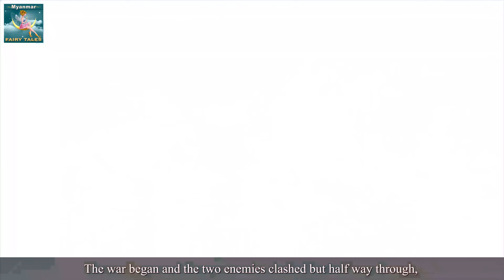ဆင်ကလေး ကိုကို | Koko the Elephant in Myanmar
ဆင်ကလေး ကိုကို | Koko the Elephant in Myanmar | ကာတြန္းဇာတ္ကား |  @MyanmarFairyTales

မိဘခွင့်ပြုချက်

ဒီဗီဒီယိုထဲမှာပါရှိတဲ့ တချို့ပြကွက်တွေဟာ အသက် ၁၃ နှစ်အောက် ကလေးငယ်များကြည့်ရှုရန် မသင့်လျော်ပါ

မသက်ဆိုင်ကြောင်း ရှင်းလင်းချက်

နတ်သမီးပုံပြင်များ ရုပ်သံလိုင်းဟာ အမေရိကန်နိုင်ငံဆိုင်ရာ ကလေးသူငယ် အခွင့်အရေး ကာကွယ်စောင့်ရှောက်မှု ခေါင်းစီးပုဒ်မ 16 CFR / 312.2 အရ အသက် ၁၃ နှစ်အောက် ကလေးငယ်များကြည့်ရှုရန် ရည်ရွယ်ထားခြင်းမရှိပါ။ နတ်သမီးပုံပြင်ရုပ်သံလိုင်း ပိုင်ရှင်နဲ့တကွ အေးဂျင့်များ ကိုယ်စားလှယ်များ တာ၀န်ရှိသူများကလည်း အသက် ၁၃ နှစ်အောက် ကလေးငယ်များရဲ့အမူအကျင့် တစုံတရာကိုမျှ စုဆောင်းမှီငြမ်းရိုက်ကူးထားခြင်း မရှိသလို မည်သည့် ကြားခံ အဖွဲ့အစည်းကိုမျှ ကုန်ကြမ်းအချက်အလက် စုဆောင်းစေခိုင်းခြင်းတစုံတရာ မရှိပါ။ ၎င်းအပြင် နတ်သမီးပုံပြင်ရုပ်သံလိုင်းဟာ အချက်အလက်စုဆောင်းခြင်းနဲ့ပတ်သက်ပြီး YouTube အေးဂျင့်များ၊ လက်အောက်ခံများ ရဲ့ မူဝါဒလမ်းစဥ်များနည်းတူ အခြား‌ေသာ ကြားခံအဖွဲ့အစည်းများရဲ့တာဝန်ယူမှု တာဝန်ခံမှုတိုင်းကို ပိတ်ပင်တားမြစ်ထားပါတယ်

► Parental guidance: Some material of this video may not be suitable for people below 13 year’s of age.